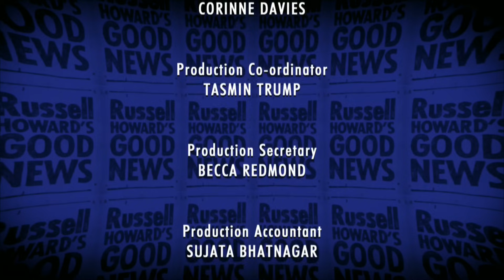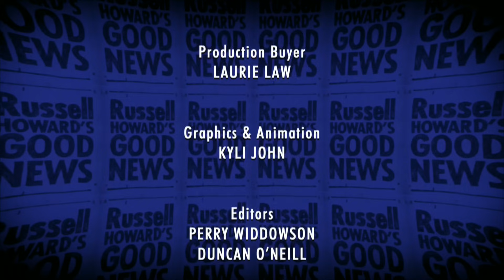Russell Howard's Good News - Series 10, Episode 2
Russell looks at Chinese President Xi Jinping's state visit, product placement in the new James Bond film and a man who punched a bear in the face. This video isn't available in countries where the show is already on TV and can be watched online.